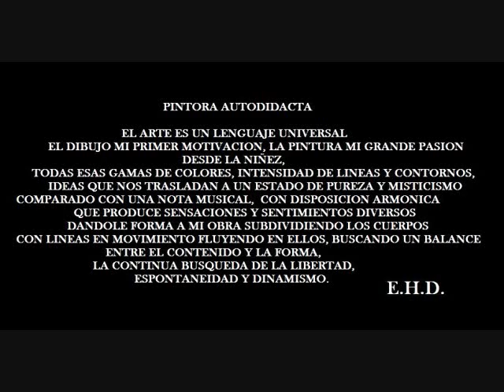ARTISTA PLASTICO ETEL HUERTA DIAZ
OBRA PLASTICA DE ETEL ILIANA HUERTA DIAZ